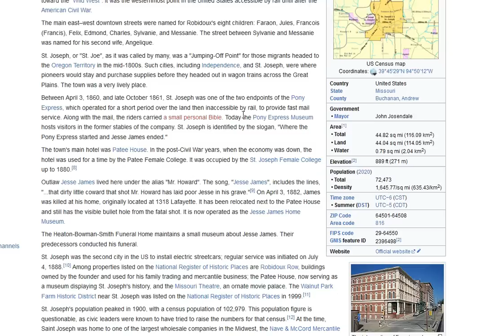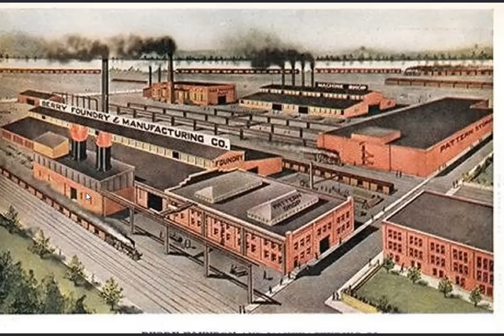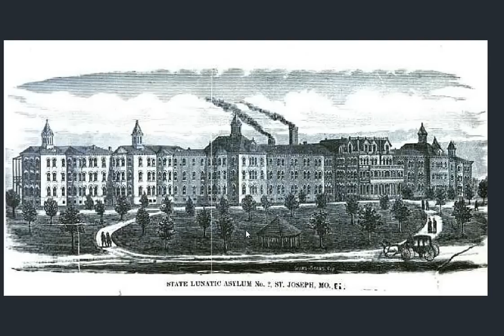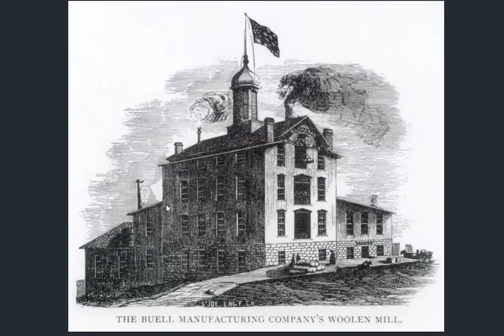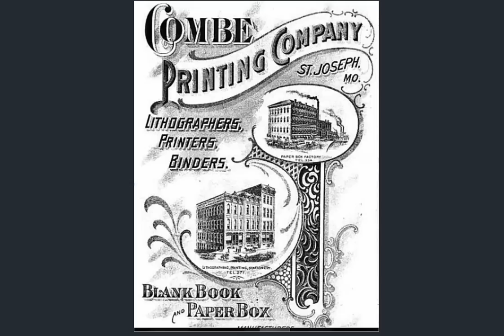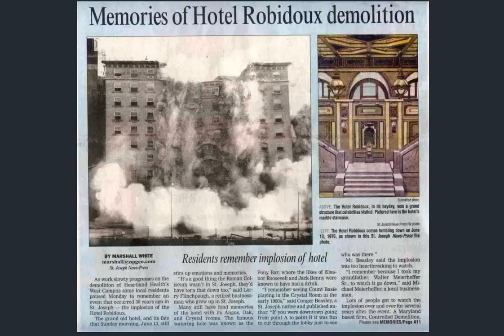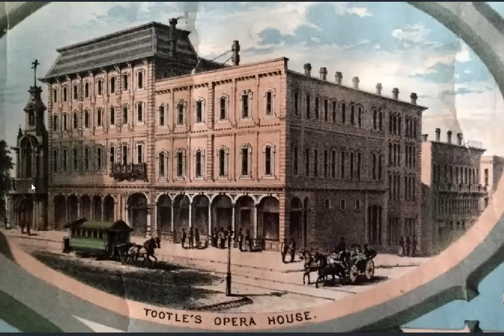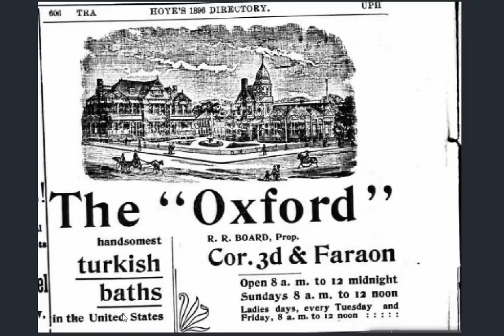THIS story or HIS story: St Joseph Missouri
This is an in depth look at St Joseph Missouri through the lense of an alternative historical narrative.  If you want a more conventional version, here is HIStory: